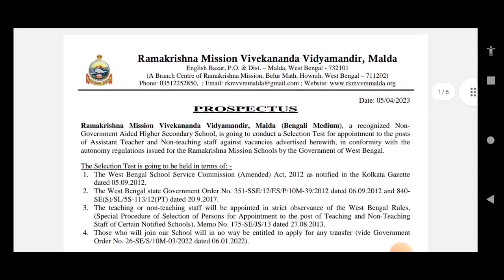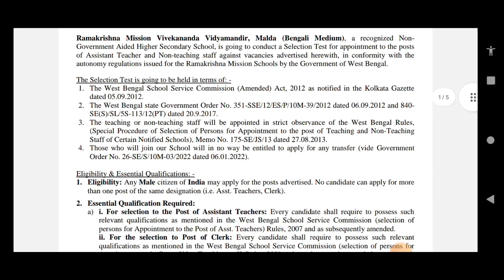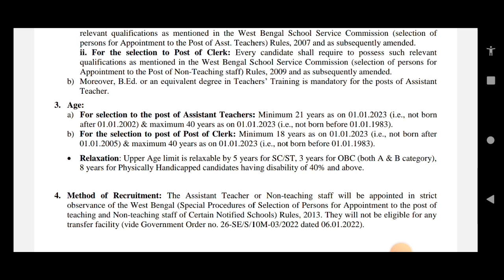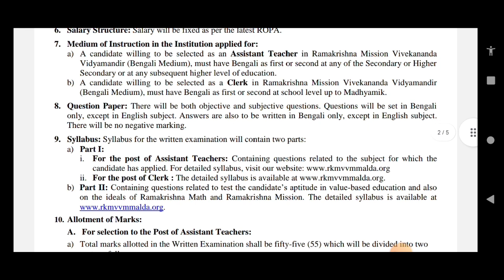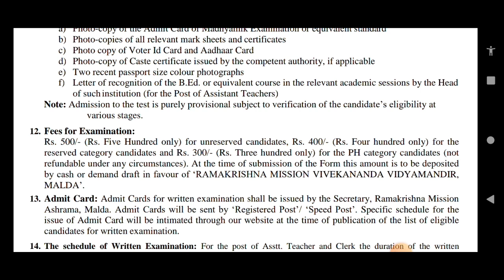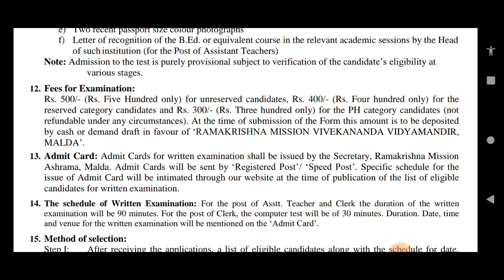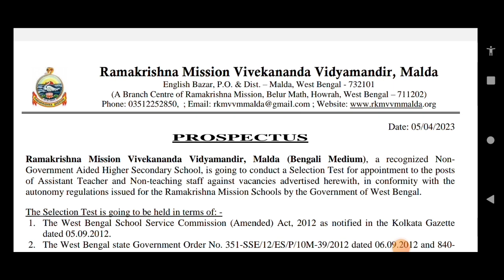রাজ্যে নতুন শিক্ষক নিয়োগ বিজ্ঞপ্তি ২০২৩| WB Asistant Teacher Recruitment 2023|WB School Teacher.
Description:-Ramkrishna Mission Vivekananda Vidya Mandir MaldaPublished the notification for recruitment various subject teachers and Clerk post in School.All of my dear friends you will get a complete guide from this video.

Topic Cover:
wb teacher school recruitment 2023
wb new bengali school teacher recruitment 2023
west bengal primary teacher vacancy 2023
wb primary teacher vacancy 2023
West Bengal school teacher recruitment 2023
wb school non teacher recruitment 2023
wb school teacher vacancy 2023
WB School mts recruitment 2023
west bengal job alert 2023
polytechnic college recruitment 2023
college teacher recruitment 2023
new WB govt.college recruitment 2023
new group d recruitment 2023
polytechnic college recruitment notice 2023
iti college recruitment 2023
WB govt colleges recruitment 2023
iti college instructor recruitment 2023
csb graduate paas job vacancies 2023
csb mts job 2023
wb health department job
wbhrb recruitment 2022
bsnl vacancy 11705, jto post
central silk board recruitment 2023
karmasangsthan paper
10 pass job in West Bengal
12 pass job in West Bengal
iti jobs
west bengal job vacancy 2023
iti apprentice,
bsnl telecom officer recruitment 2023
telecom officer recruitment 2023
LDC recruitment 2022 in WB
RRRLF mts recruitment 2022
LDC recruitment 2022
LDC recruitment in library
new vacancy LDC 2022
new vacancy mts 2022
Karma Tirtho
WB new govt jobs updates 2022
mp passed jobs 2022
SSC MTS Havaldar vacancy 2023
ssc new notifications 2023
SSC MTS Havildar vacancy 2023
ssc new upcoming vacancy 2023
ssc Havildar recruitment 2023
SSC MTS new recruitment 2023
assistant teacher recruitment 2023
assistant teacher recruitment notice 2023
rkm high school recruitment 2023
manasadwip rkm high school recruitment 2023
new vacancy of rkm high school 2023
wbssc recruitment 2023
new vacancy wbssc 2023
WB govt. school teachers recruitment 2023
new notification of assistant teacher recruitment 2023
WB physical education teacher recruitment 2023
WB history teacher recruitment 2023
WB new govt school vacancy 2023
Karma Tirtho
WB primary teacher salary 2023
assistant teacher recruitment 2023 new
west bengal teacher recruitment 2023 online apply
wb school teacher recruitment 2023
wb upper primary teacher recruitment 2023
west bengal teacher vacancy 2023
west bengal teacher job vacancy 2023
wb teacher job vacancy 2023

in